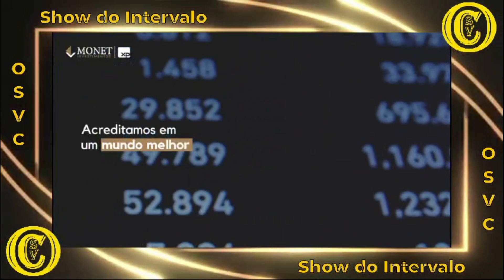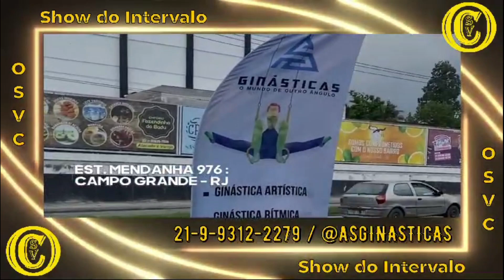Melhores Momentos Madreperola Marã 3 x 4 Flamengo - Sub 7 - RioFutsal